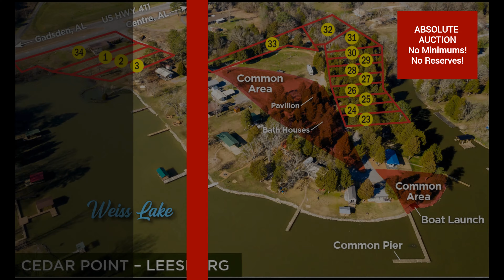Absolute Auction- Alabama Waterfront Properties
Beautiful Waterfront Properties in Cherokee, Dekalb and St Clair Counties
Selling at Absolute Auction- No Minimums- No Reserves!